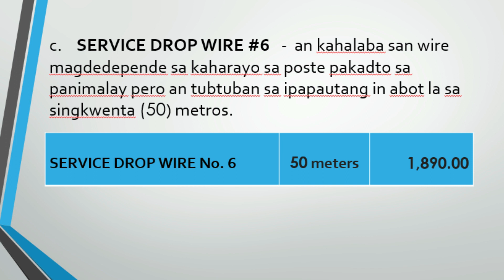CNPL SAN NORSAMELCO PARA SA 327 NGA APLIKANTE SA PROGRAMA PAILAW PARA SA MGA BARANGAY SAN MONDRAGON